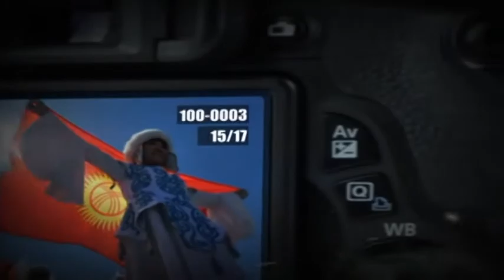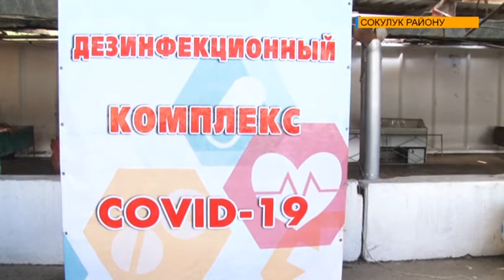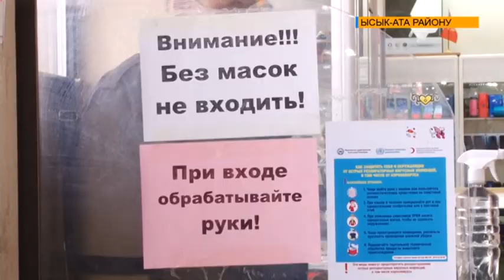Атайын репортаж: Чүй облусунун райондорунда дезинфекциялоо иштери жүрүүдө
Чүй облусу боюнча коронавирустун жайылып кетүүсүнүн алдын алуу максатында дезинфекциялоо иштери жүрүүдө.